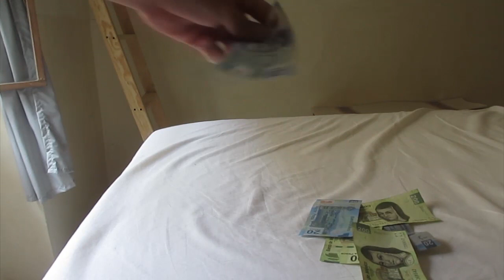How to attract money? - Reverse Movie FX for iPhone / iPad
The  video was created with Reverse Movie FX App for iPhone and iPad. Download on the App Store: